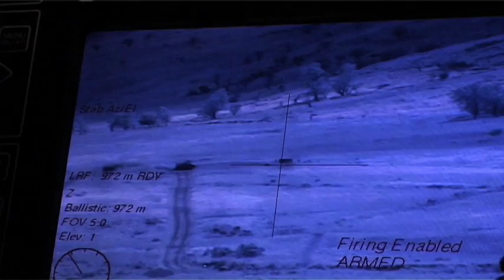The Cavalry Corps Medium & Close Recce Vehicles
A short video  of the The Cavalry Corps Medium & Close Recce Vehicle showing it during a shoot using 30mm Canon, Rapid Fire Grenade Launcher and .5 HMG. There are also explainations from the crew about their roles.